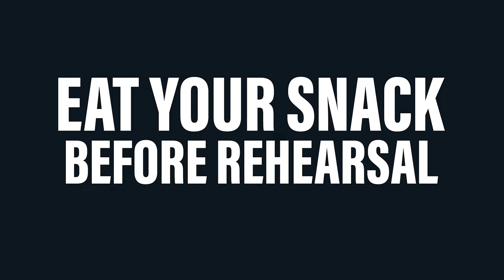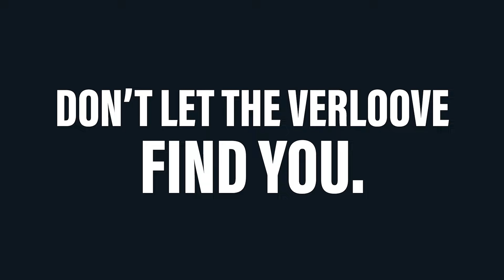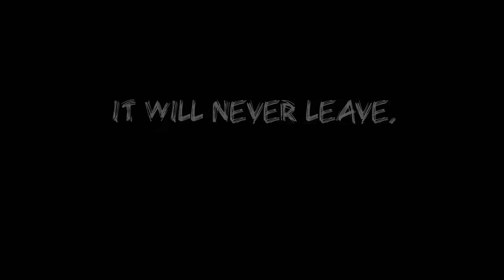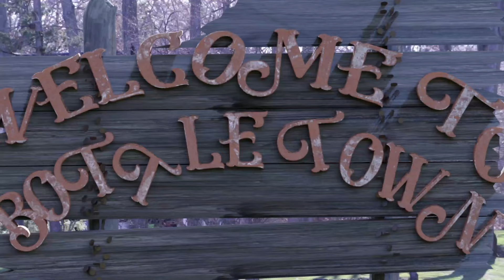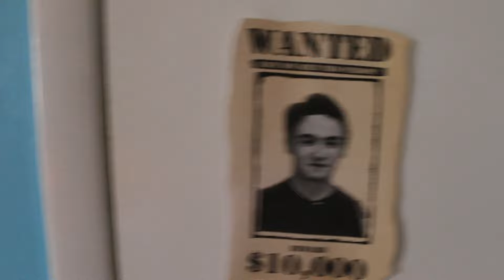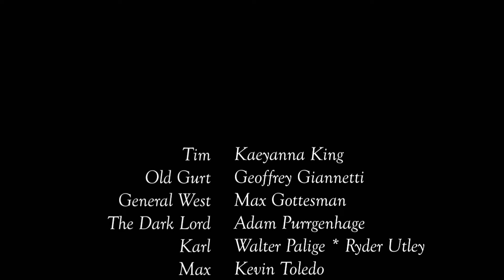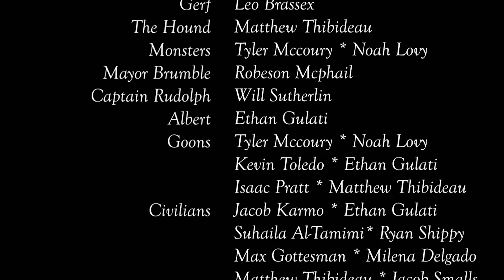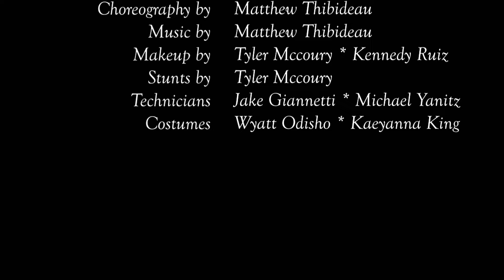The Stone - with Trailers